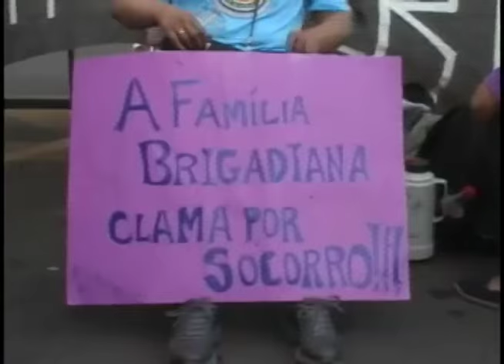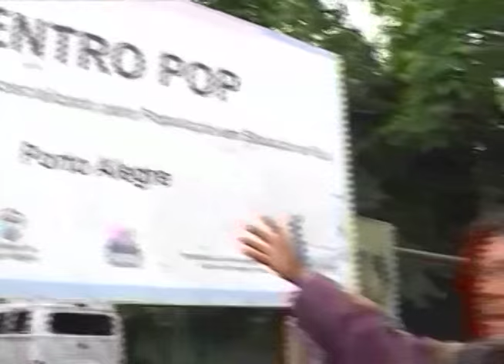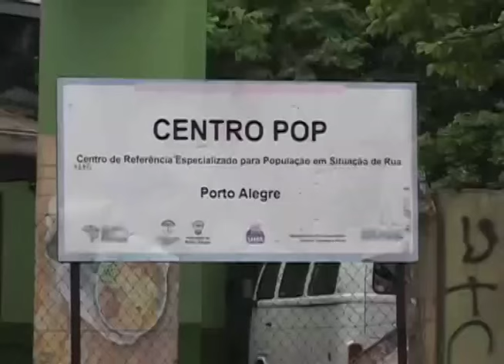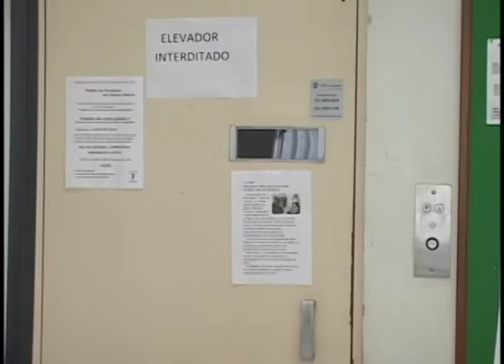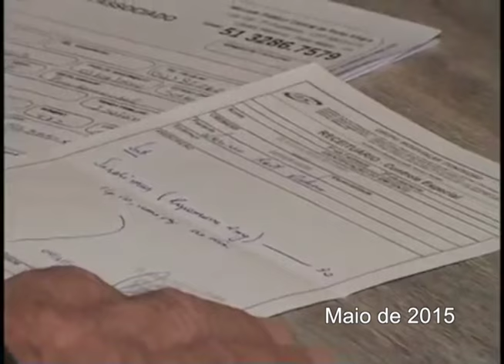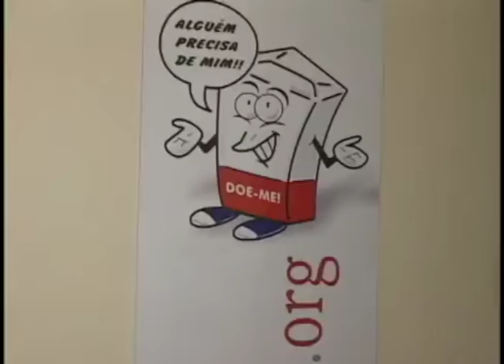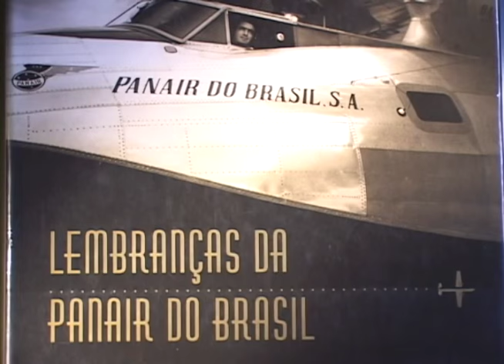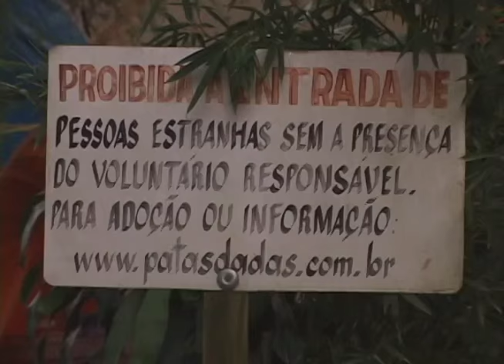Editorial J na TV - Retrospectiva 2015